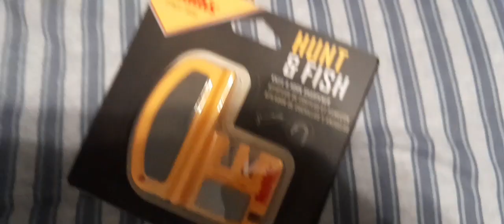$77 camping supplies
camping this Sunday and I needed some gear.
I was on a budget for $77.00